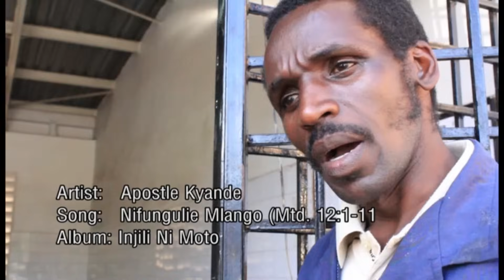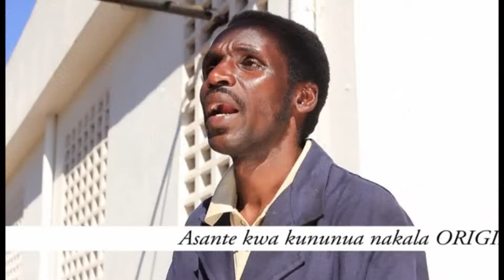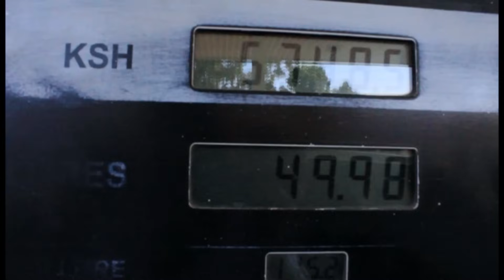Nifungulie Mlango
Nifungulie Mlango  (Mtd . 12 :1-11)
Vol 6  [song no.12]